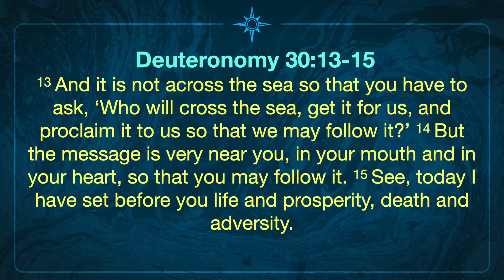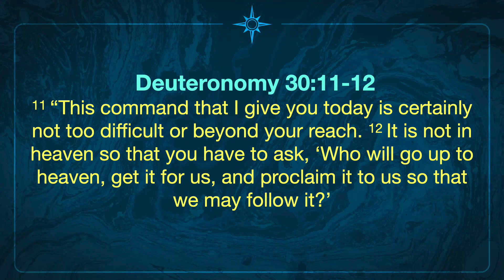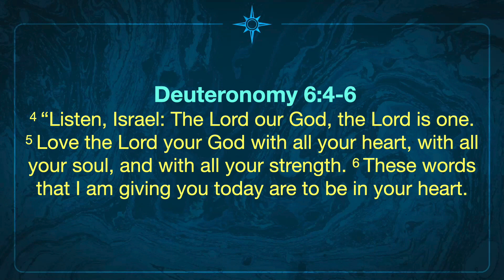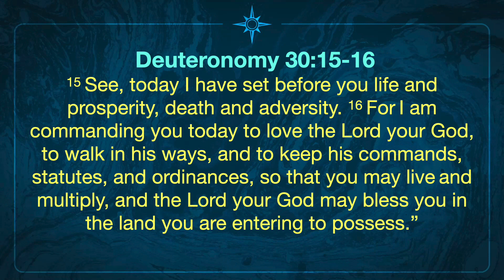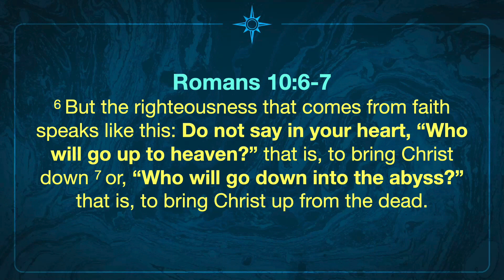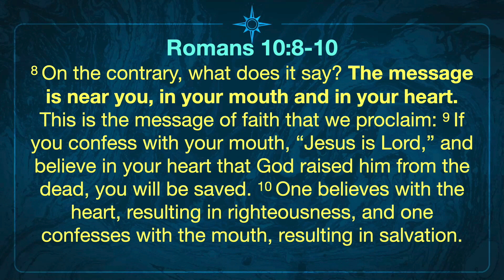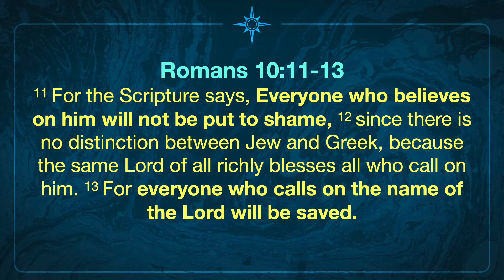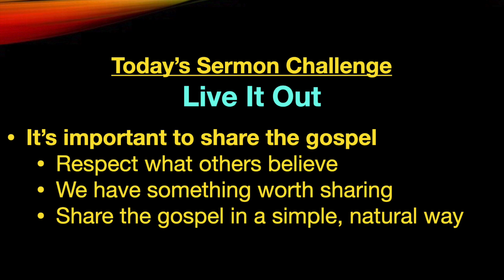CIBC sermon for August 15, 2021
Do you sometimes feel the Bible is too difficult to understand?  Though there are some parts that are difficult, God has made it so that anyone can understand the basic message of God's love.  Join Pastor Martin Chappell for today's message from Deuteronomy 30:11-16, "It's Important."